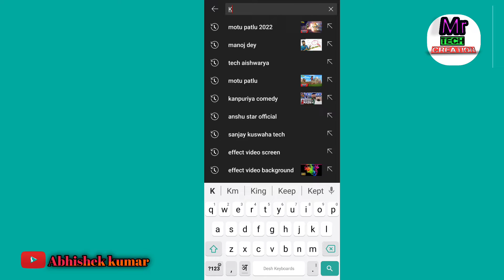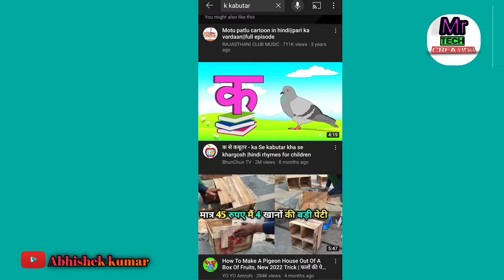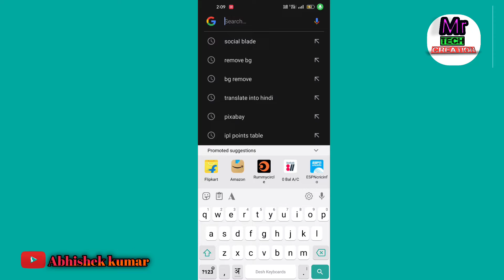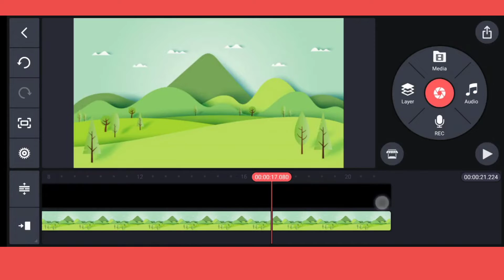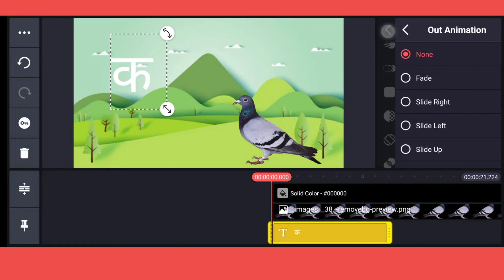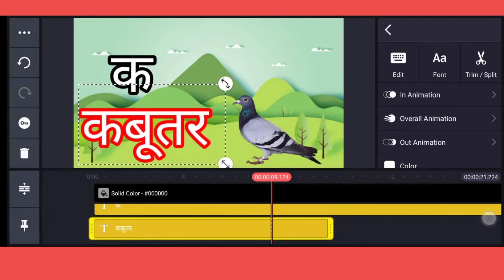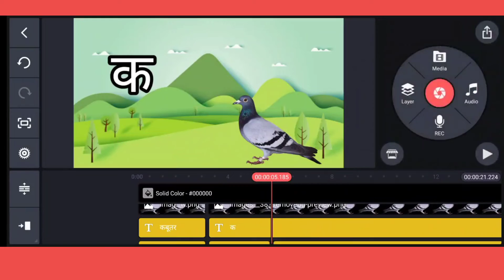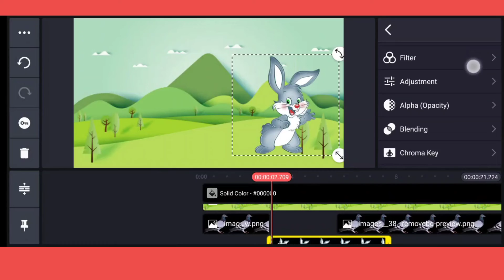💰make क ख ग education video earn $15,490 starting 2022 || copy paste video on youtube earn money 🤑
हैल्लो
दोस्तो में आज के इस वीडियो में बताया hu की aap कैसे क ख ग जैसे education वीडियो बना कर बहुत ही अच्छा खासा earning start kr sakte hai

dosto मुझे उम्मीद है की आपको मेरा वीडियो अच्छा लगा हो तो
 please 🙏
mere channel ko 🙏subscribers🥰 and apne dosto ke pass share krna na bhule 🙏

HEY
My name is abhishek kumar

Related quaries 🤟

1) Download upload karke paise kaise kamaye 2) make money online
3) earn money online
4) how to make money online
5) youtube se paise kaise kamaye

13) cartoon video se paisa kaise kamay
14) cartoon channel se paisa kaise kamay
15) Reused content se paise kaise kamaye
16) reused content monetization
19) make money online for free
24) make money from youtube,
25) how to earn money online
26) earn money
27) how to earn money from home
28) online earning
29) youtube income
30) how to earn from youtube
35) how to earn money online hindi

37) ghar baithe paise kaise kamaye